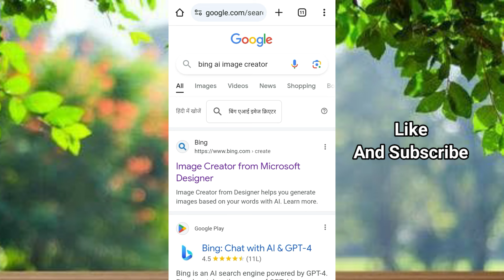Viral Couple Bike Ai Photo Editing । How To Make Bing Image Creator । Bing Image Creator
Viral Coco Cola Drink Couple Ai Photo Editing । How To Make Bing Image Creator । Bing Image Creator

instagram trending couple ai photo editing | trending couple ai photo editing | ai photo editing ♥️

new trending ai photo editing | trending couple ai photo editing | ai photo editing | bing ai 👌 👍

new trending couple ai photo editing | viral 3d couple ai photo editing | ai photo editing ❤️

ai avatar
ai photo generator
bing ai
ai image generator
bing
3d photo editing
bing app

writer_shivam_official

               🙏 Please Support 🙏